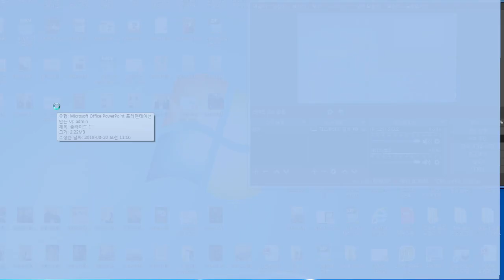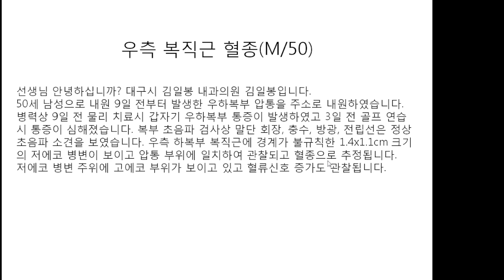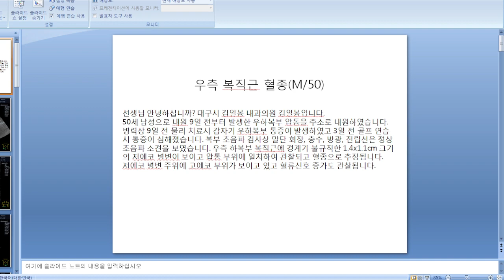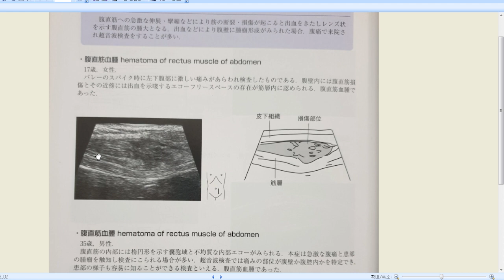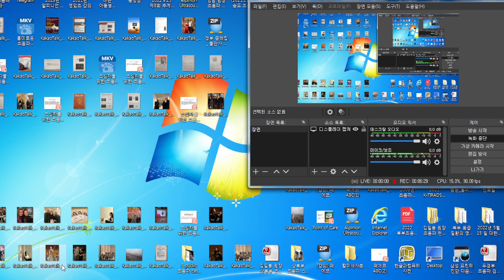우측 복직근 혈종, 50세 남성